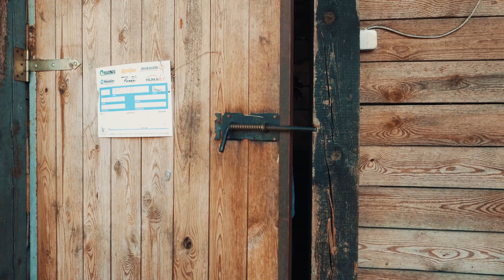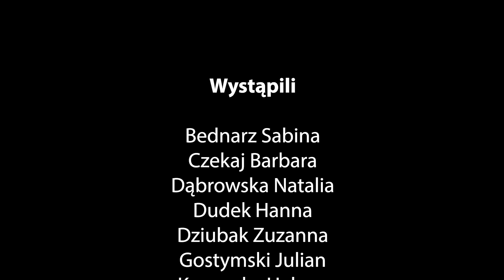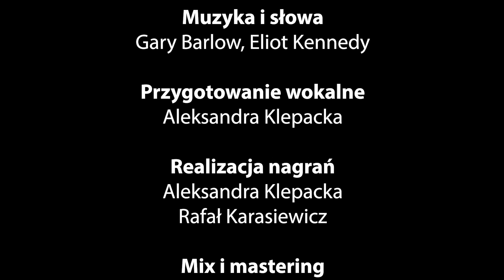FINDING NEVERLAND - WE ARE ALL MADE OF START - musical cover by WAM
Film zrealizowany podczas letniego obozu Warsztatowej Akademii Musicalowej. Brok 2019.
Scenariusz i reżyseria Beata Duda
 Zdjęcia i montaż: Miłosz Muchowski

Realizacja nagrań: Aleksandra Klepacka, Rafał Karasiewicz
Mix i mastering: Rafał Karasiewicz